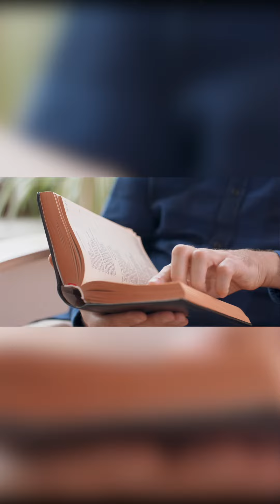One Body Bumper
River Run Christian Church exists to love God to the fullest, to love others as God has loved us and to share God’s love locally and globally; simply put:
“Love God - Love Others - Share God’s Love”